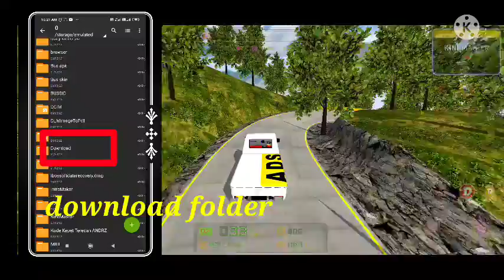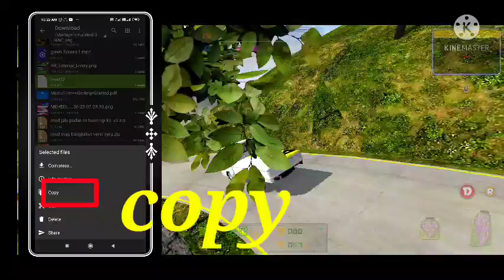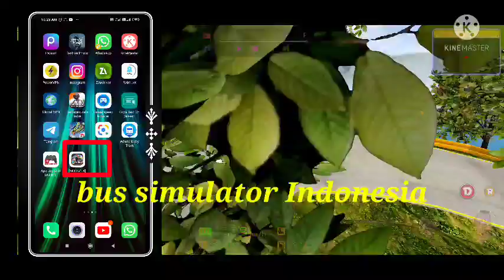mod map bussid.jalur padang to bukittinggi.bus simulator Indonesia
mod map bussid.jalur padang to bukittinggi

game play.. bus simulator Indonesia..

This channel has mood mode bukittinggi to Padang I have reversed this mood mode to Padang to bukittinggi